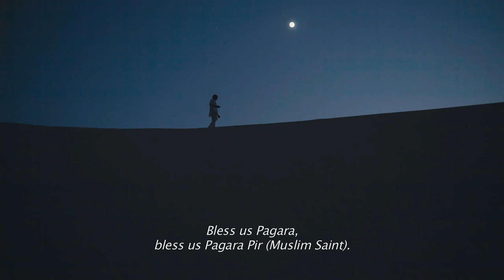IDFA 2019 | Trailer | Pearl of the Desert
Twelve-year-old Moti grew up with the musical tradition of his Manganiar caste. He becomes the hero of his Indian village when he gets cast in a musical and goes on a world tour. For the talented singer, it’s part of a journey to find where he belongs.